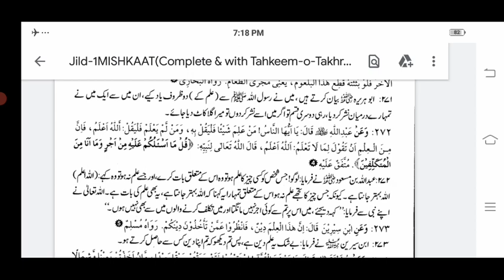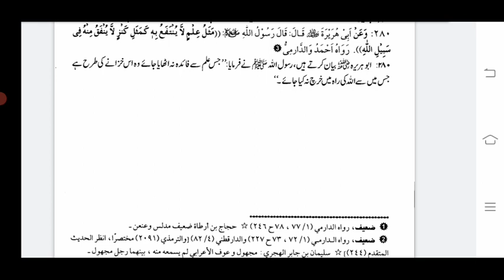Mishkat Sharif Jild#1 Hadis#271to280 ! Sirf Haqiqat TV